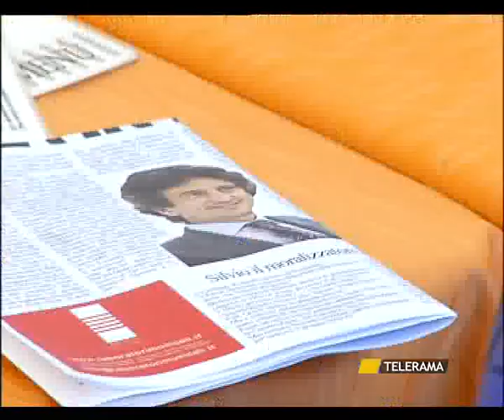TR NEWS 01.02.11 - SVZ MAGGIORANZA COMUNE LECCE.flv